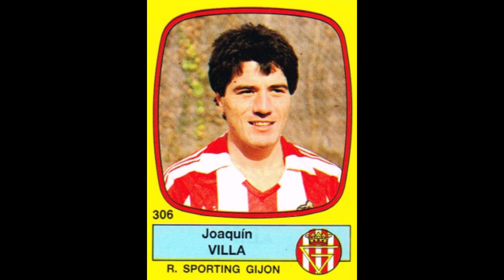STICKERS PANINI SPANISH CHAMPIONSHIP 1989 SPORTING GIJON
We present to you the Sporting Gijon Team for the Spanish Champioship Season 1988-89

Os presentamos el equipo del Sporting de Gijón para el Campeonato de España Temporada 1988-89
  ¡¡Disfrútala!!